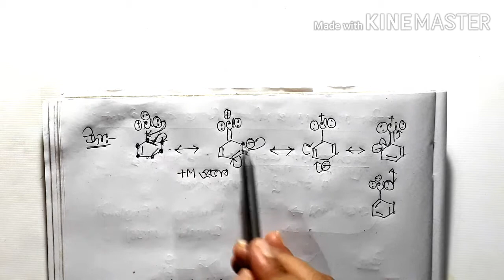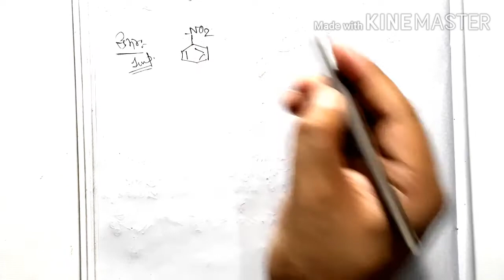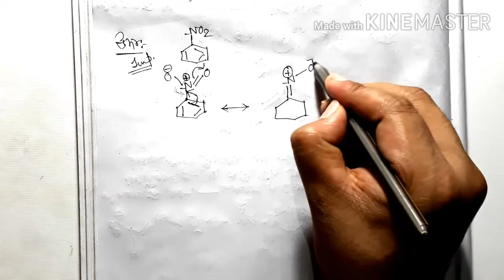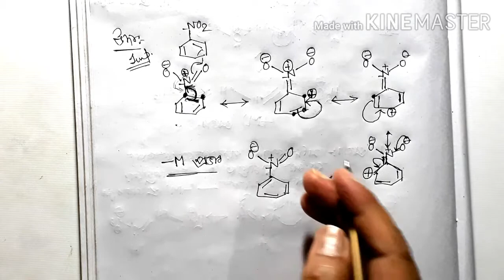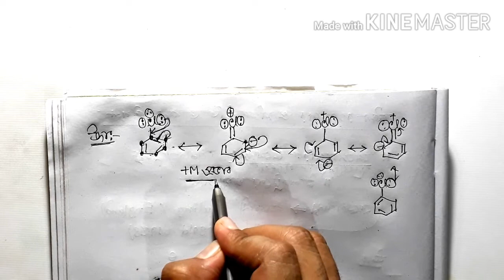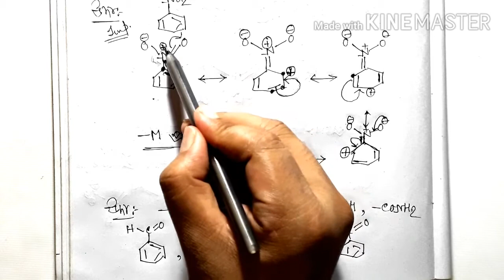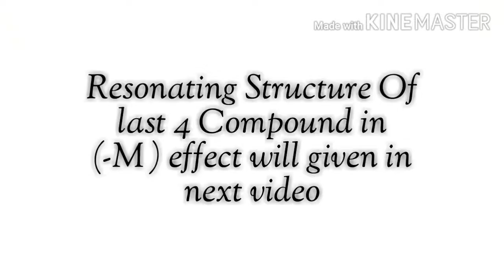Mesomeric Effect ||General Organic Chemistry (GOC) ||For Class-11/12/JEE MAIN/NEET||Resonance Part-4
☆☆Resonating Structure Of Last 4 Compounds in (-M) effect will be given in the next video.

We Cover All Concept Related To Class 11/12/JEE MAIN/NEET Also.

This is Part-4 Video, In all next part videos Related to this Series we gain more concept and Practice various type of question related to Resonance and this is Important for examination Purpose.

●Full Concept Of Resonance
●● EASY-TRICKS to remember Resonance.

এই ভিডিও গুলোর সাহায্যে তোমরা সহজে রেজোনেন্স ও Organic Chemistry-এর বিক্রিয়া গুলি বুঝতে ও মনে রাখতে পারবে।

☆☆If You Watch All Classes in this you tube Channel and Practice More Question-answer Through Our Video Then You Complete Full Syllabus For Class 11  & 12.
●This is Part 4 Video in this Series
● Must Watch Previous and Next Classes For Clear Concept.
● Cover All Concept Related To Resonance
● Keep Watching To Complete Full Syllabus For Class 11 & H.S examination.
●We also Complete-- ANSWER OF
                                                     ◇"QUESTION PAPER OF TEXT EXAMINATION CONDUCTED BY VARIOUS SCHOOL" ,
                                                    ◇ PREVIOUS 10 YEAR'S QUESTION-ANSWER OF Class 11 and H.S EXAM CONDUCTED IN WEST-BENGAL
                                                      ◇QUESTION -ANSWER OF OLD TEST PAPER FOR H.S EXAM.
                                                      ◇প্রতিটা চ্যাপ্টার এর পর্ষদ নমুনা প্রশ্ন ও উত্তর।